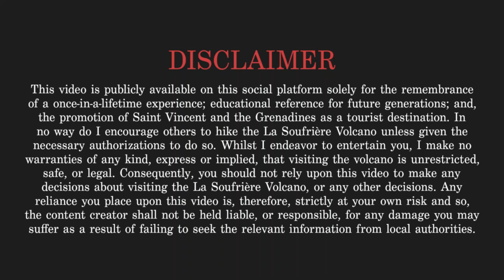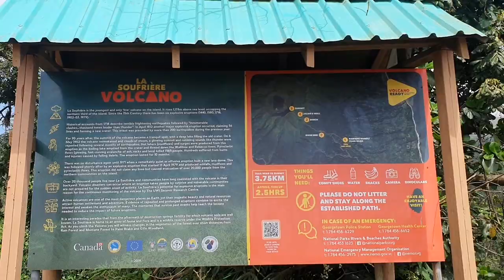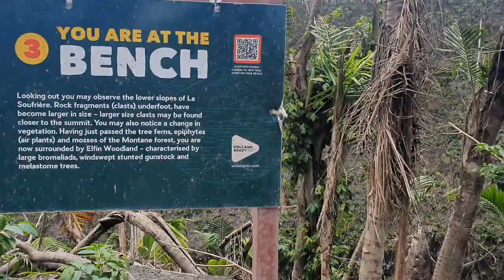First Time Hiking the La Soufrière Volcano Since It's Recent Eruptions | w/ Paradise Adventures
⚠️ PLEASE READ THE DISCLAIMER AT THE START OF THE VIDEO & PINNED AT THE TOP OF THE COMMENT SECTION.

Hii, lovies! There comes a time in life when doing something absolutely terrifies you and everyone -- I mean absolutely EVERYONE -- tells you not to do it. However, sometimes you just need to put the fear away, remain positive and JustDoIt (Not this though..wait for authorization first). Take life by the horns and ride it! LOL. This wasn't my wisest decision since the LaSourfriereVolcano here in Saint Vincent and the Grenadines is very much still active but, it was MY decision and, might I add that no one was injured during this hike. Admittedly, this was the best thing I did all year especially given that these past two years have not been easy. When the all clear is given to visit the volcano, I encourage you to do it with ParadiseAdventures: I met some courageous and amazing Vincentians. Hope you enjoy! :)

There can never be gold without a fierce and fiery furnace! ♡